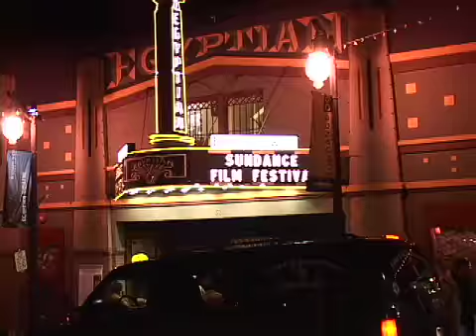A Night at Sundance Film Festival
The Sundance Film Festival isn't just about the films.  There's music, art, and celebrity sitings.